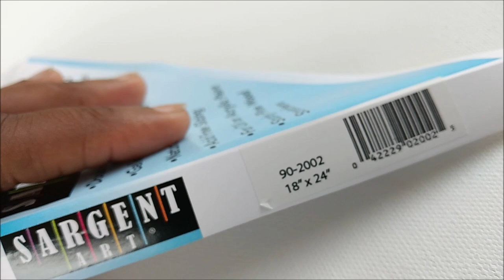Travel With Me To Hog Island Vlog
Visiting another beautiful Island in Grenada
The painting in the video is not completed as yet but when it is I will show you guys.
Overall the whole trip was amazing and I would definitely be back.